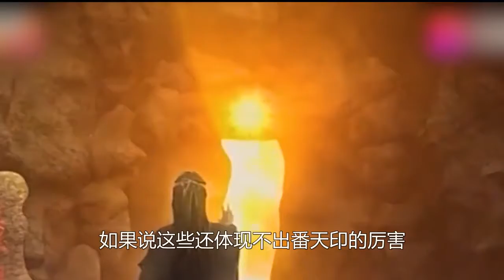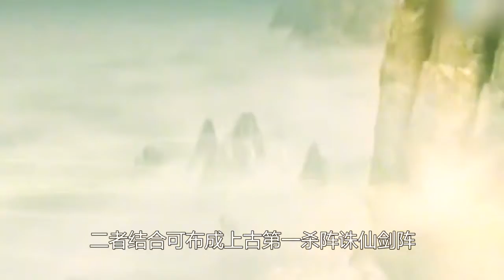【封神十大法宝排名】封神十大法宝排名，诛仙剑仅排第二，六魂幡竟险些秒杀六大圣人！ 關注【嘻嘻戏西游】觀看经典剧集！娱乐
封神十大法宝排名，诛仙剑仅排第二，六魂幡竟险些秒杀六大圣人！ 關注【嘻嘻戏西游】觀看经典剧集！娱乐
哈喽！欢迎来到【嘻嘻戏西游】 盘点历史剧！专注历史剧。
1958年6月15日，我国的第一座电视台北京电视台（中央电视台的前身）直播了我国第一部电视剧《一口菜饼子》。这部电视剧只有20多分钟，电视上的画面是这么来的——这边演员们在现场演，那边就直接播上了电视。那时的直播完全是受技术条件限制，因为那时的电视台还没有录像设备。　继北京电视台之后，上海、天津、广州、武汉、西安等地电视台先后建立。1958年至1966年，除自办综合性的文艺节目，电视台播出的电视剧达一百余部。如，《战斗在顶天岭上》《桃园女儿嫁窝谷》等剧表现新中国成立后人们饱含热情投入建设的场景，《幸福岭相亲记》《生活的赞歌》等剧描写普通人的美好生活……这些作品中的人物凝聚着活泼的生命力与普通劳动者的美，蕴藏着积极昂扬、奋进向上的精神力量，反映出各行各业的人们信心百倍地投身新中国建设的生动情景，带有浓郁的时代色彩。
20世纪90年代至今，随着中国社会不断转型，改革开放持续深入，市场机制逐渐确立，中国电视剧的生态环境也发生了重大改变，审美、商业、网络等多重力量互相纠葛、交叉渗透，使市场一度呈现出相对驳杂多样的面貌。不过，转型之中仍有价值与理想的坚守，不忘初心、关切现实的精品力作始终是荧屏主流。在此基础上，电视剧创作兼收并蓄，在美学形态、题材类型、视听表达、制播机制等方面均取得了长足进步，逐渐在精英表达与大众诉求之间找到了平衡点。这一时期中国电视剧的突出成就表现在类型化的突破与成熟上。电视剧的类型化努力较好地融合了文艺创作的思想性、艺术性与娱乐性需求，使三者和谐共振，共同托举起中国电视剧快速健康发展的局面。其中，重大革命历史题材剧《长征》《井冈山》《海棠依旧》《可爱的中国》等，秉持历史与艺术统一的创作态度，实现了对重大历史内容和时代思想的有机结合，多维表现了中国共产党人坚定的信心、博大的胸怀和强大的精神感召力；《渴望》以万人空巷的收视盛况开启了家庭伦理剧潮流，之后的《金婚》《幸福来敲门》《媳妇的美好时代》《咱们结婚吧》《父母爱情》不断引爆荧屏，有的影响及于海外；还有历史剧《三国演义》《雍正王朝》《大明王朝1566》《于成龙》《大秦帝国》系列等，军旅剧《激情燃烧的岁月》《亮剑》《士兵突击》等，谍战剧《暗算》《潜伏》《黎明之前》《悬崖》等，古装剧《琅琊榜》《甄嬛传》等，以及年代剧《大宅门》《闯关东》《中国往事》等一再刷新收视，甚至成为现象级作品。《温州一家人》在古巴热播，万人空巷，《鸡毛飞上天》在葡萄牙国家电视台收视率达23.2%，电视剧《北京青年》《小离别》的主题曲唱遍了乌兰巴托的大街小巷……” 《长安十二时辰》的开播在国外再度掀起中国影视剧的观看热潮。目前，该剧已在越南、新加坡、马来西亚、文莱等国家的一些新媒体平台紧贴大陆同步上线。2019年7月起，还将陆续在Viki、Amazon和youtube海外三大流媒体全集付费上线，经过配音和翻译后，还会登陆日本、欧洲、非洲等地。《幸福一家人》自2019年4月开启全球征途，陆续在新加坡、马来西亚、文莱、美国、越南、澳洲等国家的新媒体或电视台播出，皆收获极大反响。首先在新加坡STARHUB播出，收视率为该频道2019年1-5月同时段剧集收视亚军；随后在马来西亚Astro AEC频道播出，一举拿下该频道2019年同时段剧集收视冠军。《扶摇》成了巴基斯坦的“网红剧”，巴主流媒体《巴基斯坦日报》专门报道了《扶摇》在巴的热播情况2018年5月，国产电视剧《生活启示录》的斯瓦希里语版在坦桑尼亚完成译制。在此之前，《生活启示录》曾被译制成阿拉伯语，在突尼斯、约旦、黎巴嫩、埃及等共7个国家的8家主流电视台联播。《三生三世十里桃花》《锦绣未央》《微微一笑很倾城》等剧在美国视频网站Dramafever播放时，都进入了该网站点击量前五。 《白夜追凶》《河神》《无证之罪》等高品质网络独播剧也被Netflix买下，在全球195个国家和地区播出。《何以笙箫默》在加拿大、美国、韩国等地播出,受到热烈欢迎；国产电视剧《青年医生》、《老米家的婚事》、《平凡的世界》和电影《失恋33天》、《重返20岁》、《左耳》等都在非洲荧屏上热播。 在东南亚，缅语配音版《红楼梦》《西游记》《婚姻保卫战》等电视剧相继在缅甸各电视台播出，很多缅甸观众成为中国电视剧的“铁粉”。老挝MV电视台目前播放的影视剧中，大约有65%来自中国，吸引了上百万观众收看。据不完全统计，2019年，泰国电视台播出的中国电视剧数量达100多部。泰国Monomax视频网站近期播放的《斗破苍穹》颇受当地观众好评。艺鼎传媒（泰国）公司董事长张栋表示，随着泰国视频平台的迅速发展，预计中国电视剧的播出数量还将继续上升。在非洲，《琅琊榜》《小别离》《欢乐颂》等电视剧被译配成英、法、葡语及非洲本地语言在多国播放，受到不少当地民众喜爱。埃及国家电视台第二频道播出《金太郎的幸福生活》《媳妇的美好时代》《父母爱情》时，收视率均超过该频道黄金时段的平均收视率。总部位于阿联酋迪拜的中阿卫视今年5月开设“北京剧场”，至今播放了《最美的青春》《火蓝刀锋》《射雕英雄传》等近20部不同题材的中国电视剧，成为不少阿拉伯国家民众疫情防控期间居家看剧的选择； 近三年，腾讯视频累计向海外发行50部网剧与电视剧。其中，《致我们甜甜的小美满》登陆韩国MBC频道黄金时间段播出；《陈情令》登陆拉美地区。优酷在2017年9月成立海外拓展部后，已经有超过80部1500集的节目内容输出到海外，覆盖东南亚、日韩、欧美和非洲等多个区域。《白夜追凶》是国内首部在海外大范围落地的国产网络剧，《长安十二时辰》被澳大利亚主流电视台采购，一系列的成绩都表明了优酷在中国电视剧走出去方面取得了较好的成绩。